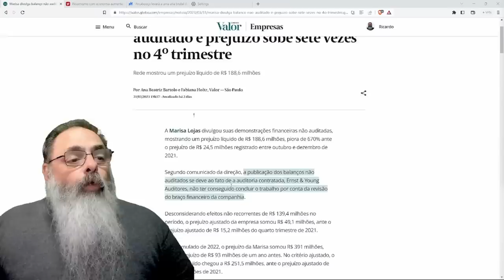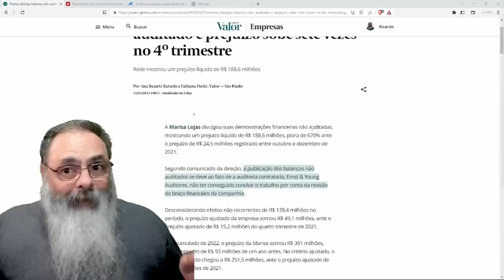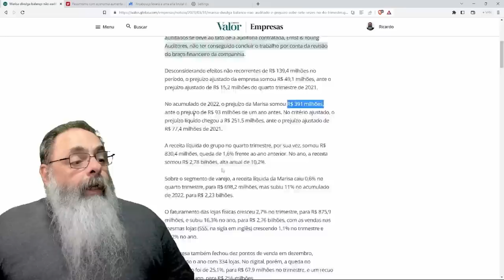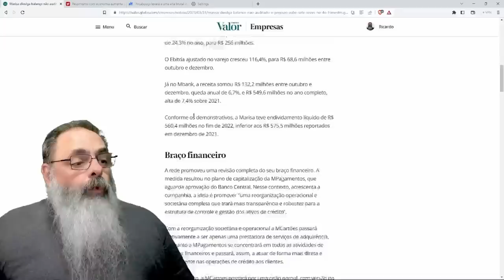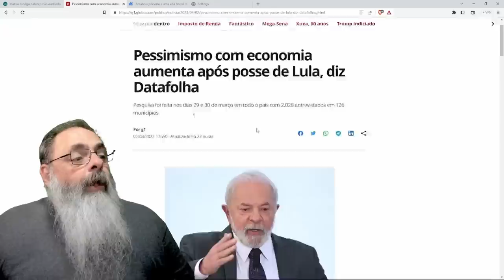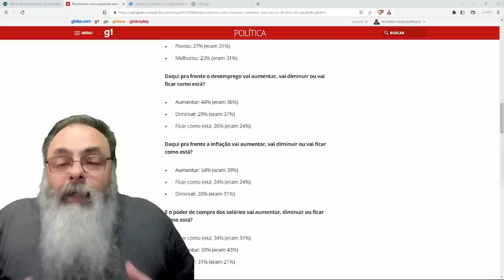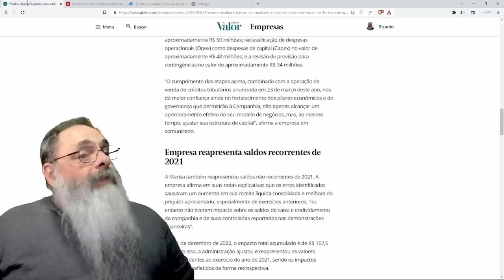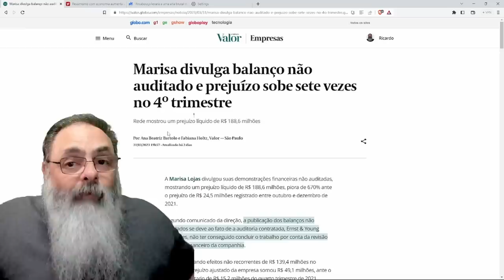EM MEIO a ONDA de PESSIMISMO, LOJAS MARISA divulga BALANÇO não AUDITADO com PREJUÍZO 7 VEZES MAIOR